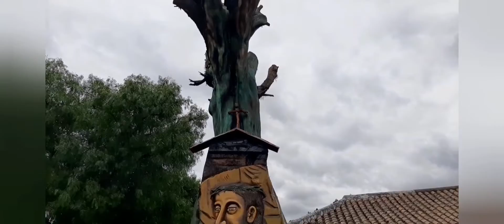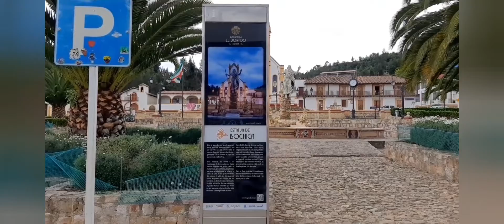FIRAVITOBA,IZA,CUITIVA BOYACA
recorrido por los lugares mencionados del departamento de BOYACA capturando imágenes llamativas